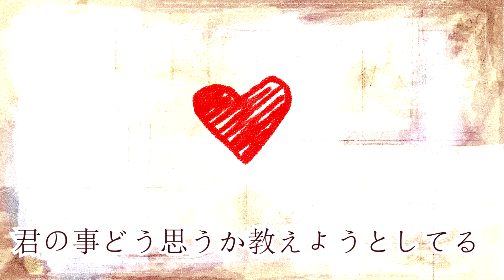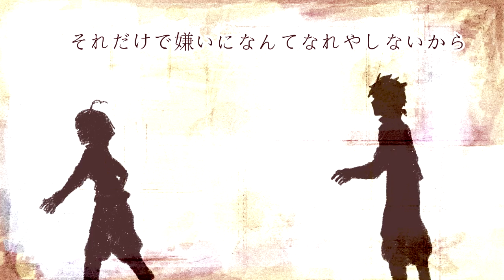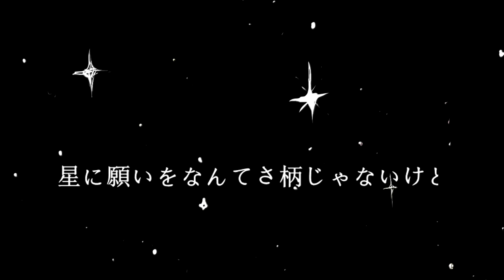[MV]クリスマスソング[chill&child]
クリスマスソング / back number (cover by 粉ミルク)